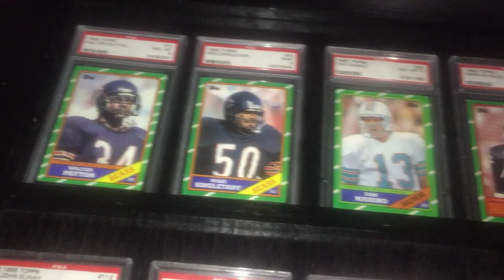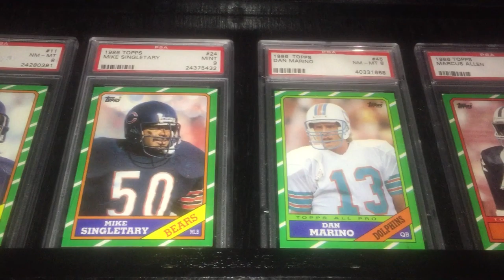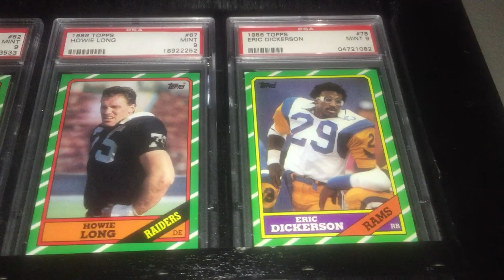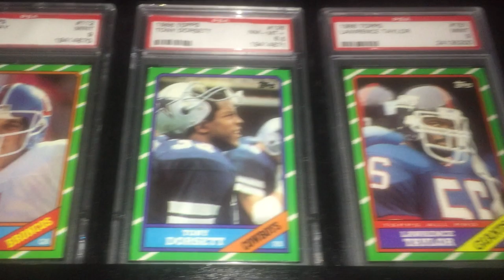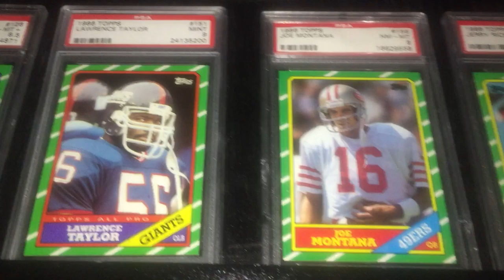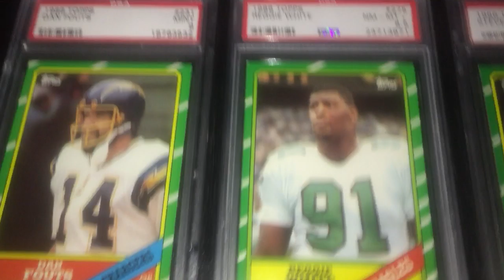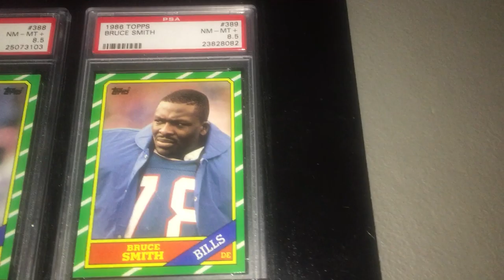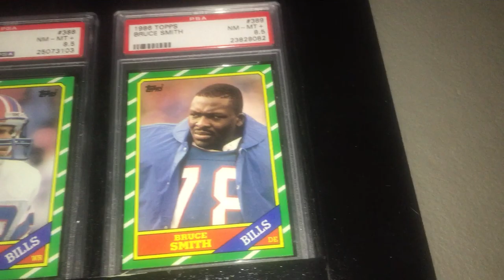1986 Topps Football Cards - Vintage Profile of Key Cards Hall of Famers HOF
18 Key cards from the 1986 Topps Football set.  I collect 18 Key Cards from each Hockey Set between 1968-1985, Football 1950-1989 and the Top 30 Baseball cards from 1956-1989.